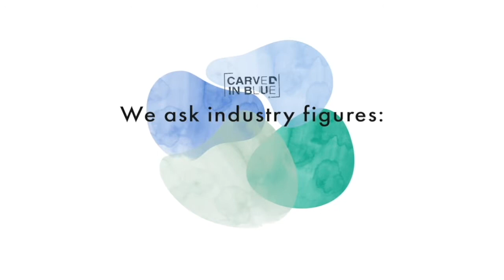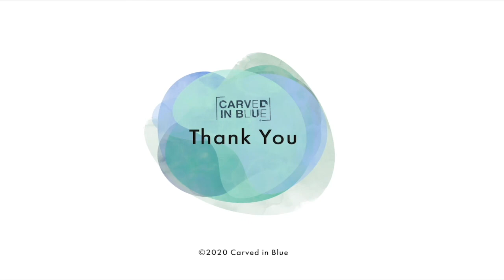CARVED IN BLUE® PRESENTS: HEADSPACE - QUESTION 6:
What impact will this mean for the denim industry ?

We have so many thoughts racing through our hearts and minds during this time. We wanted to document a snapshot of where our friends are at to allow us a period of reflection, once we have moved passed this time and carry forward the values we are learning day-by-day. We don’t know what the future will bring, except that we are humans in a global community and we are all in this together.

We asked industry figures worldwide to answer six questions; we will be releasing each answer as a short video of their responses.

These videos were created in an attempt to create a global perspective and thought-provoking open discussion to find solutions together.

Stay well and stay safe friends.

Submit: TENCEL™

Title: Where’s your headspace at in the current climate?

Location:  Shot by each participant, in various locations world wide.

Edited by: Sadia Rafique and Mohsin Sajid for TENCEL™ / CARVED IN BLUE®

Filmed and edited, April 2020

Video features Denim Industry Figures:

Carme Santacruz, Kelly Harrington, Adam Taubenfligel, Arlethe Sanchez Cabrera, Rashid Iqbal, Panos Sofianos, Alex Penades, Marzia Lanfranchi, Amy Roberton, Sadia Rafique, Mohsin Sajid, Henry Wong, Michael Kininmonth, Tricia Carey, Enrico Forin, Santiago Rodriguez, Jill Lawrence, Salli Deighton, Lucia Rosin and Juan Manuel Gomez.